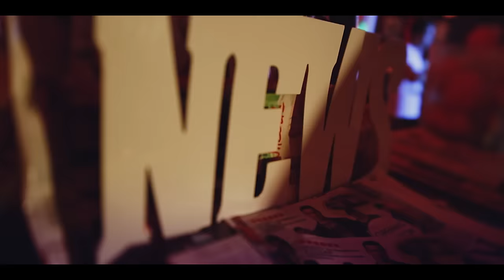Ivana Selakov feat. Sha - NEMA PLANA - ( Official Video 2014 )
Label and copyright: Grand Production & Ivana Selakov/Zabranjeno svako kopiranje video i/ili audio snimaka i postavljanje na druge kanale!
Tonski snimatelj, mix i master – Dejan Vuckovic i Nihad Petonjic
Studio Zagrljaj, Beograd 2014.

Video production: Code

Hair: Pedja Bozic
Make up: Natasa Miljkovic
Mesto snimanja: Klub Koketa

Tekst

Jos jedan petak, ko uvek grad se budi
spremni za nove zurke, ma pozitivno smo ludi
jos jedna subota nova ajmo na noge ceo grad
ceka te najludji provod, ma samo jednom si mlad
Ivana Selakov i Sha, idemo sad

Hvala Bogu sto je petak, zovem drustvo najludje
kuci necemo do jutra, ne treba nam spavanje.
Ajmo sve svetice, raspustenice,
neka gori grad pod nasim nogama
nocas smo, nocas smo nocne ptice
lepe k'o s naslovnice.

Udara, udara nocas pun je klub
nije s nama, nije tu samo ko je lud
s tobom mi ozbiljno nista ne treba
sifra je neparna.
tako lep ti si sam i ja sama
plan je da nema plana.

Sa tobom noci lude su, najlepse bude kad si tu
glasno pojacaj muziku, neka se ruke podignu
I hajmo neka gori bas sve, nek tela znoje se
igramo kao nikad pre jer ovde luda zurka je.
Uvek imam bas dobar povod, petak i subota provod
gledam se s ovom i s onom, al sad igram samo sa tobom
veselo drustvo za stolom, neka rusi sve pred sobom
ovde je tako dobro, ma kuci necemo skoro.